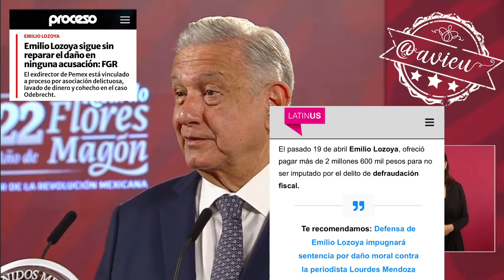Emilio Lozoya sólo pagó 2.5M de impuestos, pero debe la reparación de Odebrecht y Agronitrogenados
Emilio Lozoya sólo pagó 2.5M de impuestos, pero debe la reparación de Odebrecht y Agronitrogenados , para que se le den facilidades para su liberación 🦆, (a él y a todos los que regresen lo que se robaron) 🦆